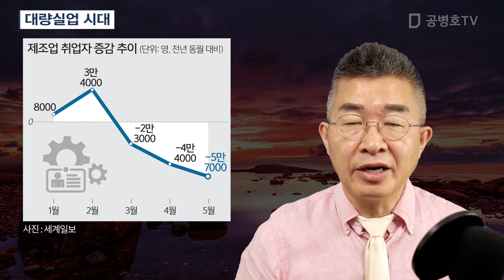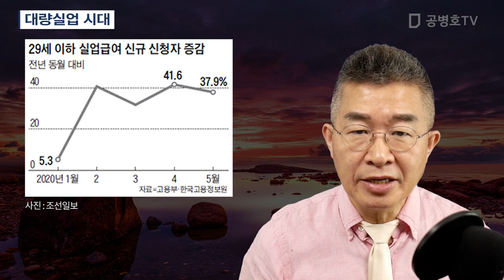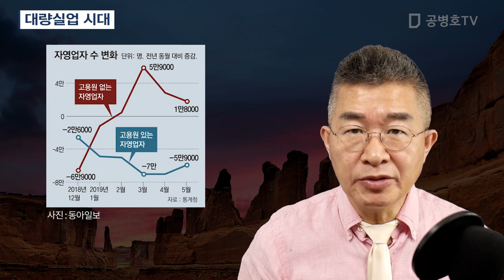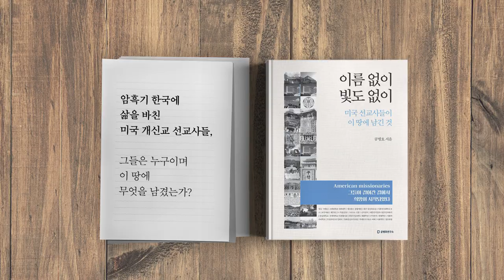대량실업 시대 [공병호TV]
Bitcoin : 3MTW849AkP2ftLeSK2teZHMmzLu7Z83s9U

참고자료
1. [사설]직원 내보낸 ‘나홀로’ 자영업자 급증 원인 직시해야, 동아일보, 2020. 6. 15
2. 코로나세대의 눈물… 청년 구직급여신청 38% 폭증, 곽래건, 조선일보, 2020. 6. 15
3. 한 달 일한 알바생에도 퇴직금 주라는 與… 자영업자들 "우린 죽으란 거냐", 최원우, 조선일보, 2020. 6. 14